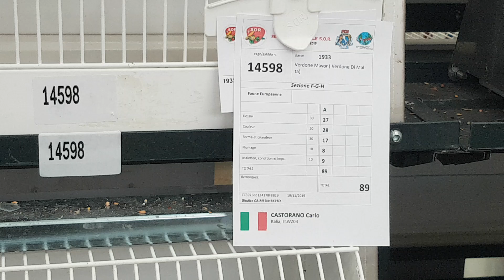Reggio Emilia 2019..PREMIO D'ONORE per miei 4verdoni major